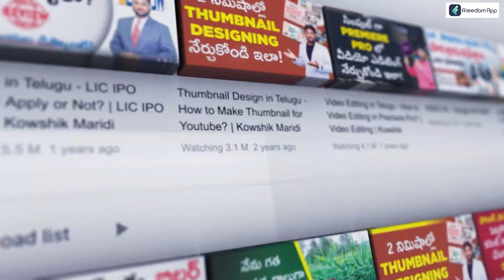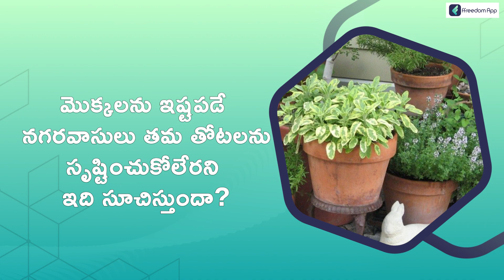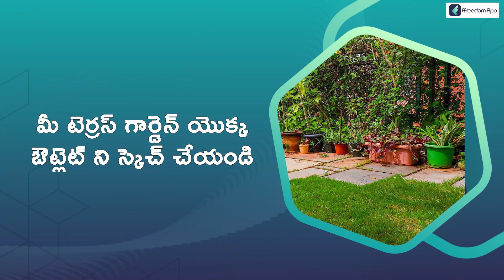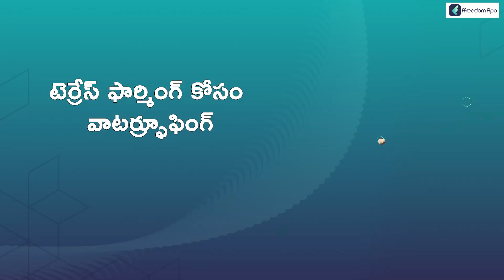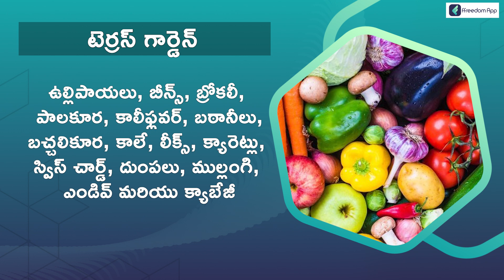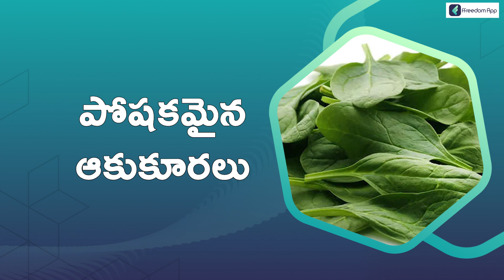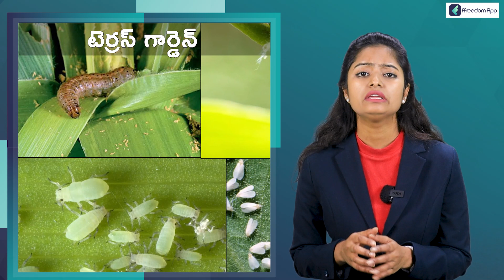How to Start Terrace Gardening? | Terrace Gardening for Beginners - The Step by Step Guide | Ambika